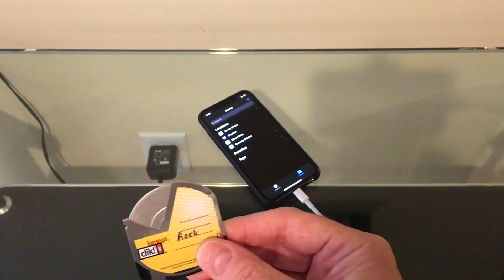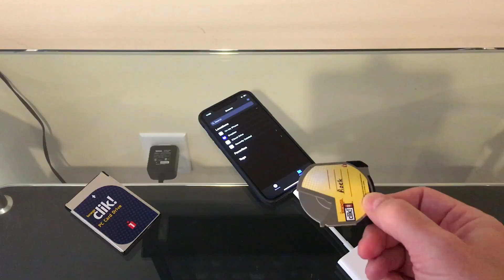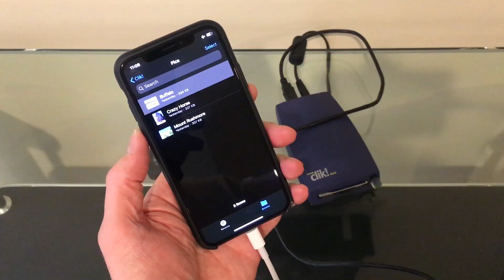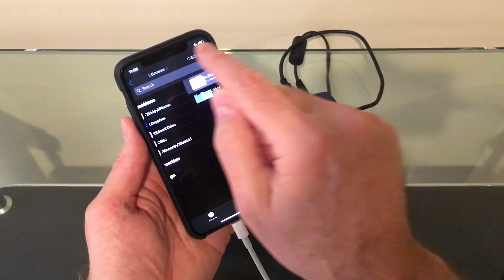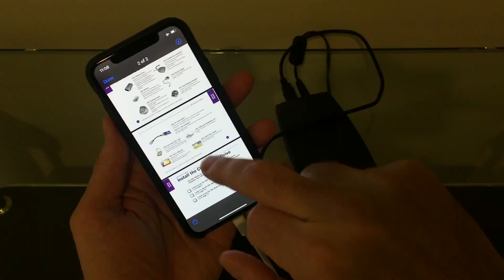iPhone connected to Iomega Clik! Disk? WILL IT WORK?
In this video I will demonstrate how to connect the tiny Iomega Clik! disks to an iPhone.